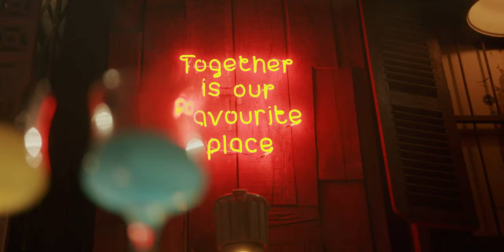អាតូម - Rizer Band Official Music Video 3rd Piece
អាតូម - Official Music Video

ចំណងស្នេហ៍ត្រូវរហែក បែកខ្ញែកទៅជា……. អាតូម

Mixing and mastering by: Tom Saradeth

Produced by រណ្តំ- Rondom x Cambodia Beer

Location ប្រាសាទ by Temple Est 2002

Verse 1: បេីរំលឹកដល់ពាក្យថាអតីតកាល​ បានបន្សល់ត្រឹមការចងចាំ​ នៅតែដាំចំណាំជាប់នៅក្នុងចិត្ត

Verse 2: អារម្មណ៍ច្របល់ជាមួយគំនិត​ គិតឆ្ងល់ថាមកពីហេតុអ្វី​ បានជាស្នេហ៍មួយនេះប្រែ​ទៅជាអស់តម្លៃ

Pre-Chorus: ព្រោះតែគ្រប់យ៉ាងប្រែជាគ្មានន័យ​ សម្បីចំណងស្នេហ៍ក៏អស់តម្លៃ​ ស៊ូរធ្វេីអ្វី​ ស៊ូរធ្វេីអ្វី​ បេីក្ដីស្នេហ៍គង់បាត់បង់​ គ្រប់យ៉ាង​ ប្រែជាមិនចុះសំរ៉ុង​ ហេីយត្រូវផុងក្នុងភាពឈឺផ្សា

ហេតុអ្វីត្រូវទ្រាំទាំងអួលឱរ៉ា… .

Chorus: ពួកយេីងដឹងច្បាស់ហេីយថាស្នេហាមួយនេះមិនអាចនឹងបន្តរ​ តែចិត្តមួយនេះនៅរឹងត្រដររងចាំវេលាមកបញ្ចប់​ អនុស្សាររលត់បេះដូងក្លាយជាសាកសព​ ហេីយកប់ដោយទឹកភ្នែក​ ចំណងស្នេហ៍ក៏ត្រូវរហែក​ បែកខ្ញែកទៅជាអាតូម

អូរ​ ជាអាតូម អូរ​ ជាអាតូម

ភ្លេង

Verse 3: ភាពជឿជាក់ប្ដូរជាអស់ទំនុកចិត្ត​ ភាពស្និតស្នាលក៏រលាយដូចផ្សែង​ ទ្រូងចំបែង​ បេះដូងពោពេញដោយស្នាមរបួស

Chorus: ដឹង​ ច្បាស់​ ហេីយថា​ ស្នេហាមួយនេះមិនអាចនឹងបន្តរ​ តែចិត្តមួយនេះនៅរឹងត្រដររងចាំវេលាមកបញ្ចប់​ អនុស្សាររលត់បេះដូងក៏ក្លាយជាសព​ ហេីយកប់ដោយទឹកភ្នែក​ ចំណងស្នេហ៍ក៏ត្រូវរហែក​ បែកខ្ញែកទៅជាអាតូម

*** ស្នេហាពួកយេីង​ ប្រៀប​ដូច​ ជាកែវ​ប្រេះស្រាំ​ ទោះខំប្រឹងយ៉ាងណាក៏មិនអាចដូចដេីម​ ត្រូវបង្ខំចិត្តបោះបង់​ ទោះក្ដីស្រលាញ់មានធំធេងយ៉ាងណាតែបេីស្នេហាត្រូវអស់និស្ស័យ​ យេីងមានតែជម្រេីសចុងក្រោយគឺ​ លះបង់

បេីដឹងហេីយថាឈឺចាប់​ ទ្រាំដេីម្បីអ្វី​ គួរតែបញ្ចប់

Executive producer: R. Smey ENG
Producer: Inrasothythep NETH
Line producer: Senghorng THONG a.k.a. Mio
Creative Director: Inrasothythep NETH

Writer/Director: Sophasak KIMANN
Co-director: Inrasothythep NETH
Assistant directors: Senghorng THONG a.k.a. Mio - Rota SUONG
Director of photography: Sidaroth THEN a.k.a. Shane
1st AC: Maty PROM
2nd and 3rd AC: Hav THA - Vutheng KEY

Camera & Lighting Equipment: Sok Dy
Production designer : Daneth ENG
Set designer’s assistants : Kakada BIN - Chanrithy VORN
Production manager: Piseth ENG

Costume manager: Rota SUONG
Hair & makeup artists : SovanDara ARM - Thyko Makeup
On set photographer: Chansophea SOUN
Behind the scenes videographer: Chivorn VANN
Broadcast operator: Sophanich SAM (Se7en Studio)

Post production
Vibrance Studio
Editor: Aulissa TY
Colorist: Jamy Y. HANG